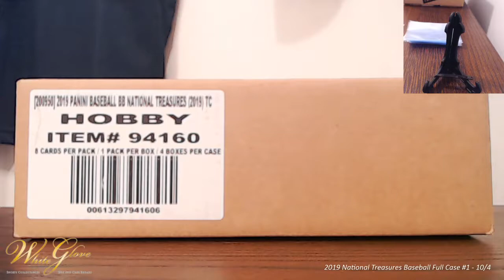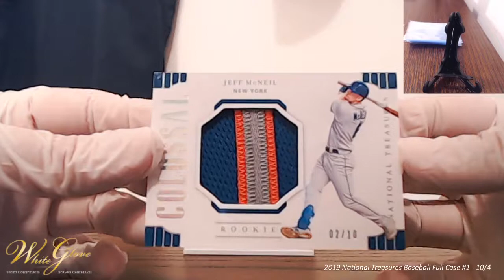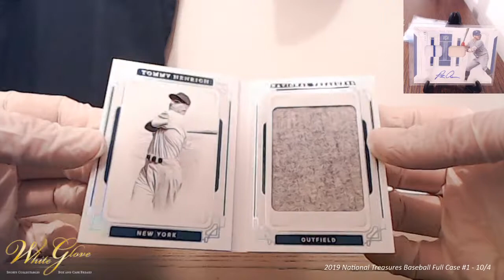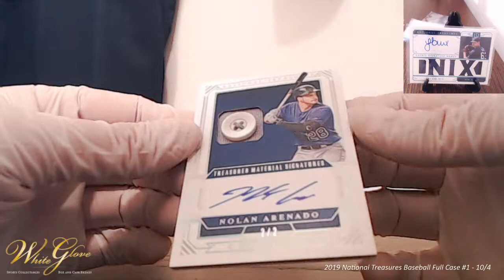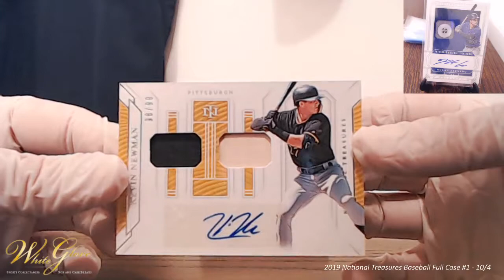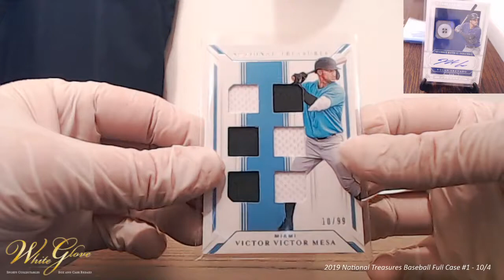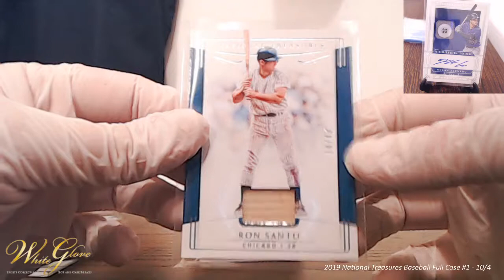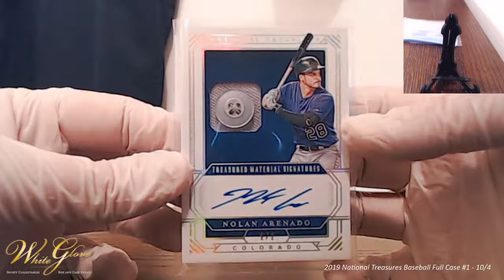2019 National Treasures Full Case #1 - 10/4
Break on 10/4